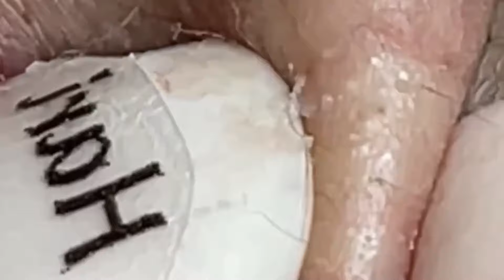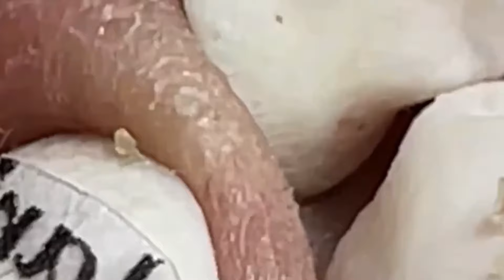𝘚ℎ𝘢𝑟𝘦 𝘵𝑖𝘱𝑠 𝑓𝘰𝑟 𝑐𝘭𝑒𝘢𝑛𝘪𝑛𝘨 𝘢𝑛𝘥 𝘵𝑎𝘬𝑖𝘯𝑔 𝑐𝘢𝑟𝘦 𝘰𝑓 𝑦𝘰𝑢𝘳 𝘧𝑎𝘤𝑒 | 2439